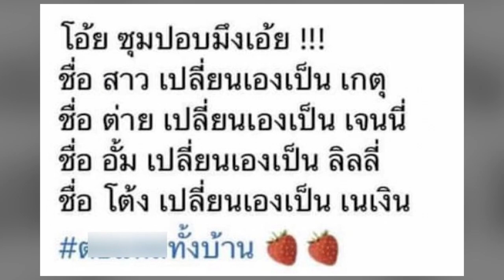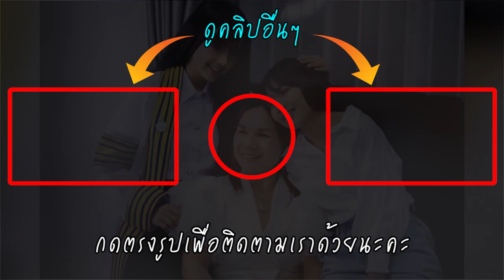ใช้ชื่อปลอมทั้งครอบครัว! เปิดชื่อที่แท้จริง บ้านเจนนี่ หลัง ชาวเน็ตขุดชื่อ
ล่าสุดต้องบอกเลยว่างานนี้เจอชุดใหญ่กันทั้งบ้านหลังโดนแฉว่าใช้ชื่อปลอมกันทั้งบ้านไม่ว่าจะลูกหรือแม่รวมกระทั่งแฟนหนุ่มนักมวย โดยชาวเน็ตได้ออกมาแฉยับชื่อเก่าของแต่ละคน เริ่มจาก แม่เกตุ เดิมทีเคยใช้ชื่อ สาว เจนนี่ เดิมทีเคยใช้ชื่อ ต่าย ลิลลี่ เดิมทีเคยใช้ชื่ออั้ม และ เนเงิน เดิมทีเคยใช้ชื่อ โต้ง